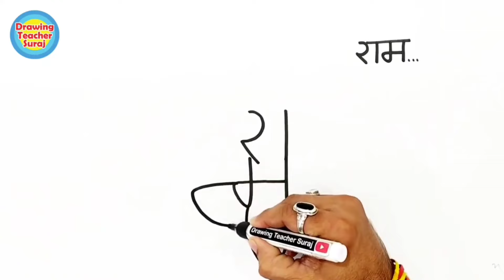प्रभु श्री राम जी का चित्र बनाना सिंखिए।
राम नाम से प्रभु श्री राम जी का चित्र बड़ी ही आसानीसे बनाना सिंखिये दोस्तों जय श्री राम.